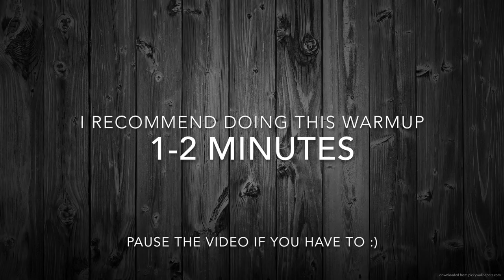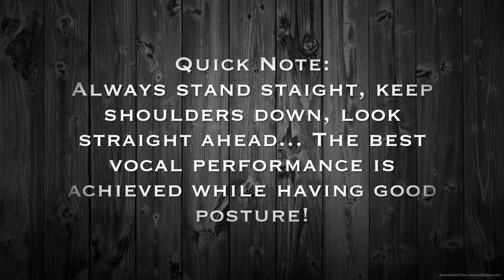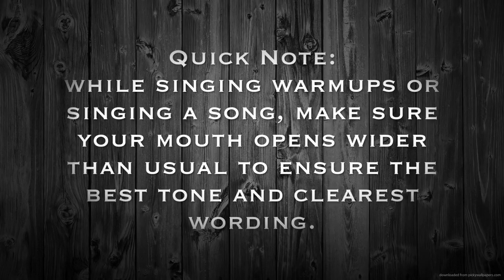Basic Vocal Training ( #1 ) - used by the Pro's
First off, Please excuse the typo in "Training" on the video! I realized after already uploading it, and it was too late, so deal with it! LOL

These simple vocal warm ups are used by male and female vocalists worldwide, including the most famous singers such as Beyoncé, John Mayer, Lady Gaga, Justin Timberlake, etc.  Doing these simple daily warmups will not only help your vocal performance, but will develop a more mature, educated voice like the PRO's.

Some of these exercises may sound silly, but they will help you more than you think!

VocalZone Throat Pastilles

Equipment used to make this video:

Studio Projects Condenser Mic

Behringer XR12 Digital Mixer

Roland GoMixer

Facebook.com/josueavilamusic
Instagram.com/josueavilamusic
My music